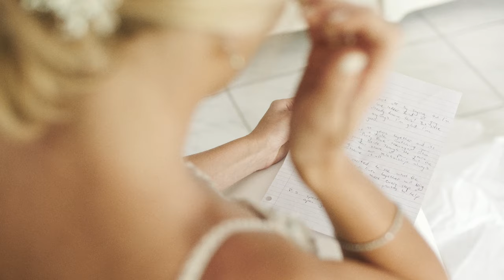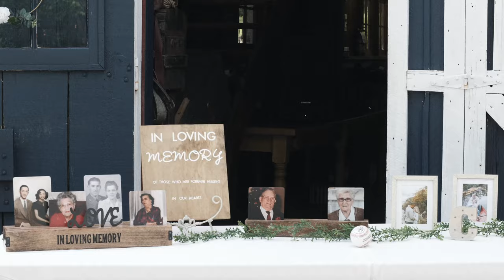Today is a Perfect Moment | Jill and Justin | Sydenham Ridge Estates Wedding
There were so many perfects moments on a perfect day. Thank you for being so kind, joyous and full of love and laughter. Wishing you both a wonderful marriage filled with many more perfect moments to come.